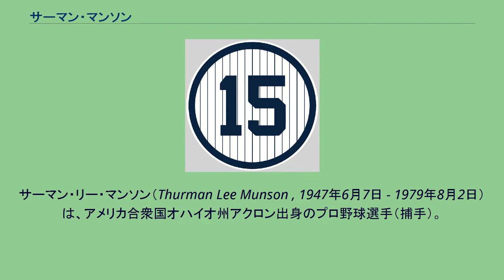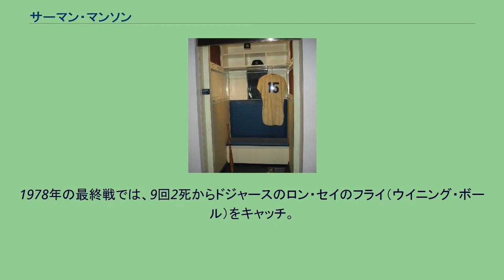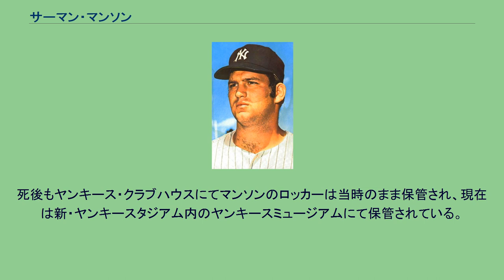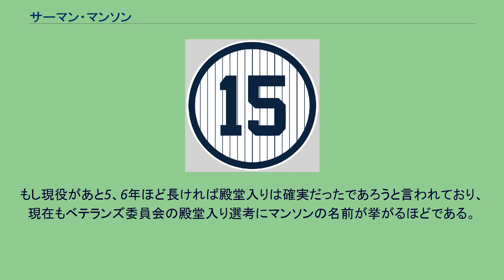サーマン・マンソン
サーマン・リー・マンソン（Thurman Lee Munson , 1947年6月7日 - 1979年8月2日）は、アメリカ合衆国オハイオ州アクロン出身のプロ野球選手（捕手）。
右投右打。
1970年代にニューヨーク・ヤンキースで活躍した捕手。
主将を務めたが、現役選手だった1979年に飛行機事故で亡くなった。
マンソンのロッカー。
現・ヤンキースタジアム内のヤンキースミュージアムにて保管されている。
ケント州立大学では、後のサイ・ヤング賞投手スティーブ・ストーンとバッテリーを組む。
1968年のドラフト会議でニューヨーク・ヤンキースから1巡目に指名され、入団。
翌1969年に早くもメジャーに昇格し、8月9日に初出場を果たす。
1970年に本格デビューし、132試合に出場して打率.302の活躍でア・リーグ新人王に選ばれた。
当時のヤンキースはかつての黄金時代の看板選手だったミッキー・マントルらが相次いで引退、またチームも低迷期に入っていたため、看板選手が不在だったヤンキースにおいてマンソンはマントルらの後継者として期待されるようになる。
1971年には初のオールスター出場を果たし、1973年には初のゴールドグラブ賞を受賞し、この後3年連続で受賞。
オールスターは死の前年まで6年連続で出場を果たした。
1976年には打率.302、17本塁打、105打点、14盗塁の活躍でア・リーグMVPに選ばれる。
この年チームは久々にワールドシリーズに進出。
マンソン自身は打率.529を記録したが、チームは「ビッグレッドマシン」と言われ、当時全盛を誇ったシンシナティ・レッズに敗れた。
持ち前のリーダーシップで、ヤンキースではルー・ゲーリッグ以来のキャプテンに任命され、ジョージ・スタインブレナーがフリーエージェント（FA）で買い集めてきた「ブロンクス動物園」とも言われた個性豊かなチームを統率した。
しかしながら、マンソン自身がマスコミ嫌いで、ロッカールームに取材しに来た記者に対して「失せろ」と言い放つほどであったため、FA移籍してきた主砲でマスコミ受けが良かったレジー・ジャクソンとはついに最後まで不仲であった。
加えて、当時の監督は武闘派としてならしていたビリー・マーチンであったが、キャプテンの立場からマーチンとはあわや殴り合い寸前の口論を演じたこともあった。
しかし、マーチンとの関係はむしろ良好で、その気概をマーチンも買っていたともいわれる。
チームは1977年・1978年にいずれもロサンゼルス・ドジャースを破り、2年連続ワールドチャンピオンに輝いた。
この3年間、マンソンはリーグチャンピオンシップシリーズでは通算.339、ワールドシリーズでは.373の高打率をマーク。
1978年の最終戦では、9回2死からドジャースのロン・セイのフライ（ウイニング・ボール）をキャッチ。
翌1979年も、7年連続のオールスター出場こそ逃したものも、開幕から97試合に出場して打率.288と活躍していた。
同年8月2日にマンソンはオフのためオハイオ州の自宅に帰った。
そこでマンソンは所有する自家用セスナ機を操縦していたが、飛行中に木に接触し、機体は墜落、炎上した。
同乗していた2人は救助されたが、機体から出られなかったマンソンは死亡した。
32歳没。
当初は墜落炎上による焼死と思われたが、のちの検死で、炎上した際に起きた発煙をマンソンが吸い込んだために、その時点で死亡したという。
その夜のヤンキー・スタジアムではボルチモア・オリオールズとの試合前に、先発メンバー全員がキャッチャーボックスの前に立って、帰らぬキャプテンに敬意を表する。
8月6日にマンソンが住んでいたオハイオ州カントンで行われた葬儀には、ヤンキースの全選手が参列。
マンソンの親友、ルー・ピネラ（のち監督）とボビー・マーサーが弔辞を読んだ。
その夜の試合で、マーサーは7回に3ラン本塁打。
3-4のビハインドで迎えた9回裏には逆転のサヨナラ2点タイムリー安打を放ち、一人で全5得点をたたき出し、マンソンに捧げた。
しかし、同年のヤンキースはこれで終戦ムードとなってしまい、後年、ピネラはこの1979年シーズンのヤンキースを「マンソンの死で終わってしまった」と述懐している。
マン...